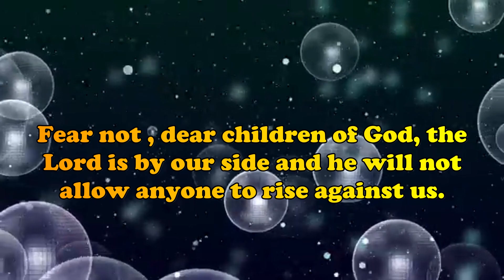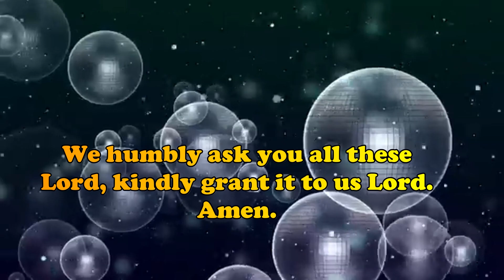Your promise for the day 06/09/2020 /Today Bible Verse in English/God's word today/Today Bible verse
Gladful greetings to you all in the name of Jesus Christ. The Lord stands by our side today and assures from Isaiah 54:17 “No weapon formed against you shall prosper”. Fear not , dear children of God, the Lord is by our side and he will not allow anyone to rise against us. When we submit us as the children of God, he will not even allow any man to speak against us. The Lord will nullify the evil thoughts and plots against us. Let’s pray.
Dear Lord, our father please holds us in your shelter and let us not be put to shame in our life. Let  no weapon formed against us prosper Lord. We humbly ask you all these Lord, kindly grant it to us Lord. Amen.